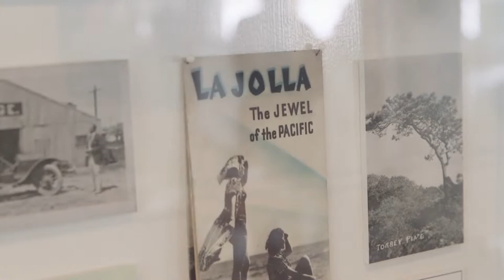Stephanie & Joe - Wedding Video - Darlington House - La Jolla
All the right ingredients definitely came together to make this a great wedding!  Somehow, after filming all these years around San Diego, this was our first wedding video at the Darlington House (and hopefully not our last). Love this picturesque venue imbued with old La Jolla charm from a grand bygone era.  Stephanie & Joe were so great to work with and provided positive energy, love and enthusiasm throughout the entire day, which always makes for great images. Fabulous vendors also helps too, and we had a wonderful team on this one. Thanks to everyone for making this a great event!  Congratulations you guys on a perfect wedding!